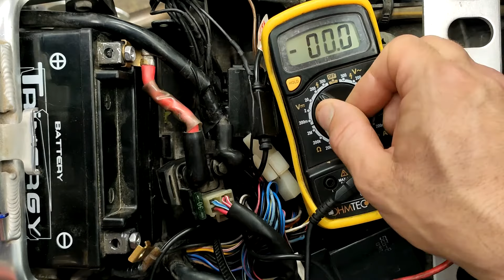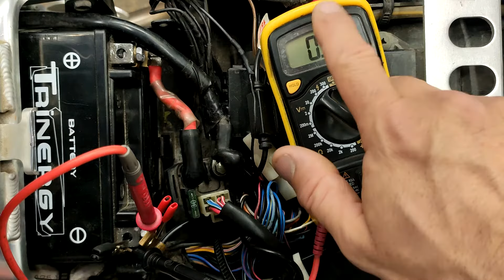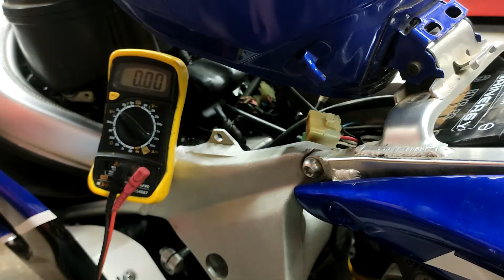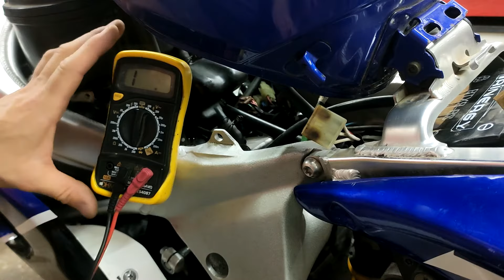controle du circuit de charge a la b**e et au couteau...(ou presque!)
petite explication sur le quoi qu'est ce qui faut faire en cas de batterie qui se recharge pas.